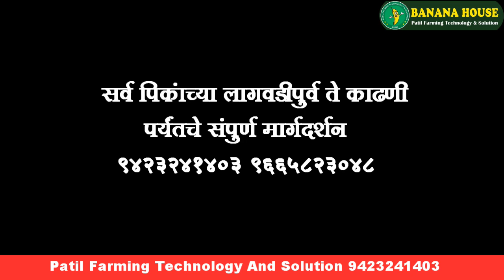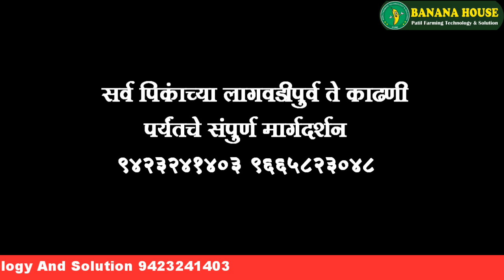सोलापूर माळशिरस : श्री दीपक वाघमोडे कलिंगड लागवड यशोगाथा कलिंगड खत,पाणी, कीडरोग नियोजन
બનાનાઘર வாழை வீடு Banana house बनाना हाऊस అరటి అరటి ఇల్లు ಬಾಳೆಹಣ್ಣು can you please review Banana House
तुम्हला कोणत्याही पिकाचे संपूर्ण मार्गदर्शन पाहिजे असल्यास सोबतच्या लिंक वरून माहिती भरा

तुम्हाला केळी रोपे बुकिंग करायची असतील तर खाली दिलेल्या लिंक वर तुमची माहिती भरा

तुम्ही आमच्याशी व्हाटसआप वरून संपर्क करू खाली दिल्येल्या लिंकवरून

आमचे नवीन व्हिडीओ पाहण्यासाठी आमच्या युटूब चायनलला सबस्क्राईब करा

जी ९ केळी रोपे या आमच्या फेसबुक पेज ला लाईक करायला विसरून नका

शेतकरी बंधुनो नमस्कार आम्ही गेल्या १० वर्षापासून संपुर्ण महाराष्ट्रात कृषीक्षेत्रात कार्य करत आहोत.
पाटील फार्मिंग टेक्नोलॉजी अन्ड सोल्युशन च्या माध्यमातून जे तंत्रज्ञान आम्ही देतो ते काय आहे ?
ज्ञान + अनुभव = तंत्रज्ञान, (ज्ञानाला अनुभवाची जोड म्हणजे तंत्रज्ञान)
ज्या मध्ये आम्ही प्रत्येक पिकाच संपूर्ण मार्गदर्शन करतो ते पण लागवडी पासून काढणी पर्यंत यामध्ये
फळपिकात : केळी डाळिंब पेरू आंबा सीताफळ द्राक्ष चिकू पपई
वेलवर्गीय पिकात : कलिंगड खरबूज काकडी कारले दोडका भोपळा
भाजीपाला पिकात : बटाटा टोमाटो अद्रक कांदा वांगी मिरची शिमला मिरची
फुलशेतीमध्ये : झेंडू गुलाब कार्नेशन ( पोलिहाउस मधील सर्व पिके )
अशा अनेक पिकात आम्ही लागवड अंतर वाणाची निवड लागवडची वेळ पाणी व्यवस्थापन रोग कीड इत्यादी मार्गदर्शन करतो प्रत्यक्ष शेतात येऊन पिक पाहणी करून मार्गदर्शन करतो.
आमचा उद्देश केवळ टिशूकल्चर केळी रोपे पुरवणे इतकाच नसून त्यासोबत खात्रीशीर हमखास उत्पादन वाढवण्यासाठी संपूर्ण तंत्रज्ञान देतो
आज पर्यंत महाराष्ट्रातील  ४० हजार शेतकरी आमच्याशी जोडले जाऊन त्यांनी उत्पादन हमखास वाढवले आहे आणि ते आज ही आमच्या सोबत आहेत. बर फक्त तुमच्या उत्पादनात वाढ झाली इथ शेतकऱ्याचा प्रश्न सुटत नाही त्या नंतर उत्पादन केलेला शेतमाल विकायचा कुठ किंवा योग्य बाजार भाव मिळण पण आवश्क असत. तरच शेतकऱ्याचा फायदा होईल त्यासाठी पण आम्ही सुविधा देतो ज्या मध्ये एक्स्पोर्ट असेल किंवा लोकल व्यापारी असतील यांची सांगड घालून देतो
Farming Technology and solution
Banana House
Sandip Jadhav patil
Banana House
BANANA HOUSE, near Session Court, Pandharpur, Maharashtra 413304
Kalingad lagawad mahiti,kalingad lagavad mahiti,tarbuj mahiti,
Banana Farming in India Best conditions for growing Banana( Temperature, Soil, Water, Season, Nursery, Variety) CAUSES & REMEDIES OF DISEASES IN Banana Farming Fertilizers, Insecticide, Pesticides Required in Banana Farming Investment-Profit-Marketing in Banana Farming  The risk for Banana Farming in India  Cultivation, Harvesting, Packing of Banana  Market, Food Products, Demand and Future Scope for Banana 100% CMV Virus free banana plant 100% सी एम व्ही व्हायरसमुक्त केळी रोपे आमची रोप आमच मार्गदर्शन
आमची रोप आमच मार्गदर्शन. ! बनाना हाऊस टिशूकल्चर केळी रोप Banana house tisssue culture banana plant can banana be grown by tissue culture
What are the tissue culture plants in banana?
What is tissue culture technique for Banana?
What is cost of tissue culture Banana Plants
Tissue culture. Banana Plant price
Banana tissue culture process PDF
Tissue culture. Banana Plant’s near me
Banana tissue culture plant suppliers Banana House Tissue Culture Nursery
बनाना हाऊस टीश्यु कल्चर नर्सरी Banana House Tissue Culture Research and Development Laboratory